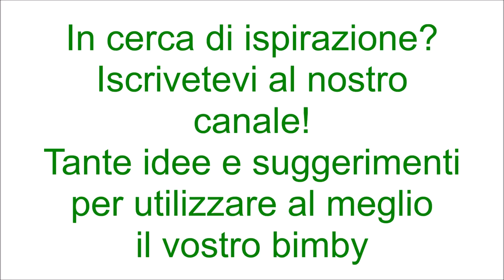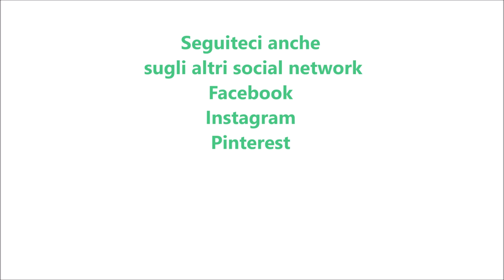Sbriciolata all'arancia per bimby TM6 TM5 TM31 TM21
Ingredienti per la frolla:
500 g di farina di tipo "00"
180 g di zucchero semolato
3 g di lievito per dolci vanigliato
la scorza di un'arancia non trattata
200 g di burro a pezzetti
2 uova
1 tuorlo
1 pizzico di sale

Ingredienti per farcire:
500 g di ricotta
170 g di zucchero semolato
mezza fiala di aroma d'arancia
1 uovo
400 g di marmellata d'arancia